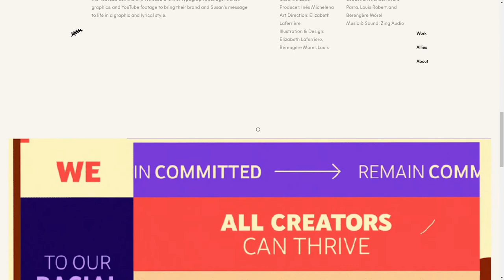Fern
Fern By Fern From United States
Fern is an animation & design studio proudly based in Atlanta. Their bread & butter is animation, illustration & storytelling.